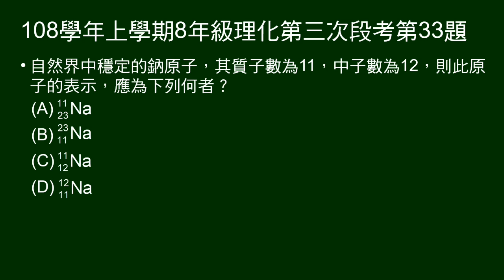108學年上8年級理化三段第33題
給鈉的質子數、中子數，問表示法。